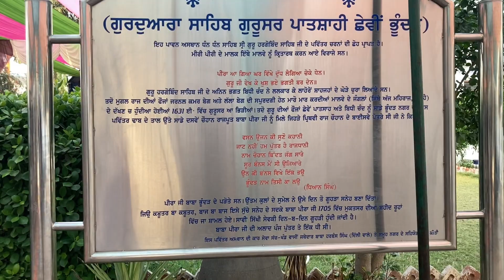ਵਿਸਾਖੀ ਸਪੈਸ਼ਲ 2024 🌾🌾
vlogs telugu,
 vlogs pakistani,
vlogs south african youtubers,
 vlogs zoey hospital,
 vlogs day in my life
, vlogs by pey,
 vlogs sarah preppy,
vlogs punjabi,
vlogs black woman,
 vlogs sistrology,
vlogs zoey,
 vlogs sara,
vlogs video,
vlogs tamil